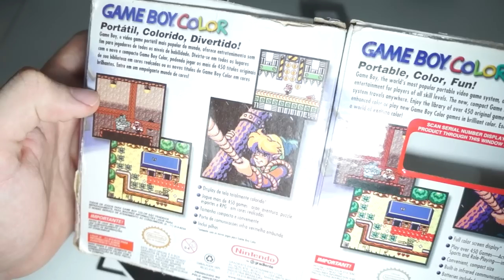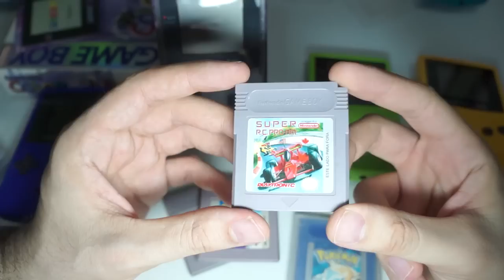Guia de Compra - Nintendo Game Boy Color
Pra quem pretende comprar, colecionar ou saber mais sobre o Game Boy, trago esse guia de compra, com algumas dicas e informações que adquiri com minhas experiências de compras :)
Tentei fazer o mais completo e com informações mais relevantes, se faltou muita coisa eu posso preparar outro vídeo depois.

Como escolher um bom console, como comprar ter vários sem gastar muito, como diferenciar os jogos piratas dos originais, os padrões de jogos do Game Boy e mais.

Se ficou com alguma dúvida ou tem uma sugestão para outro vídeo, deixe ai nos comentários.

# Créditos #
✔ Música clássica deste vídeo é de uso livre: